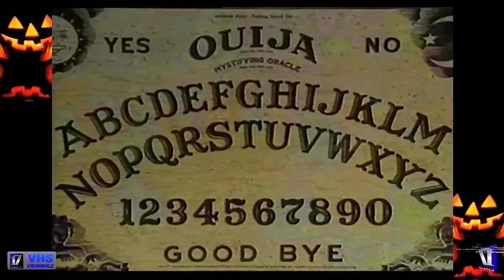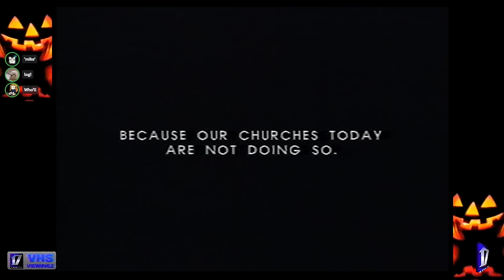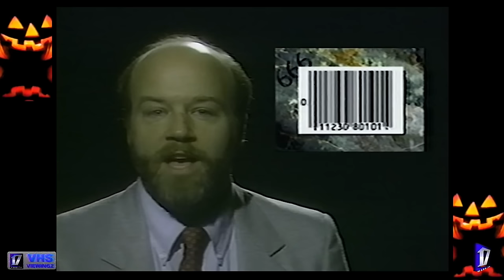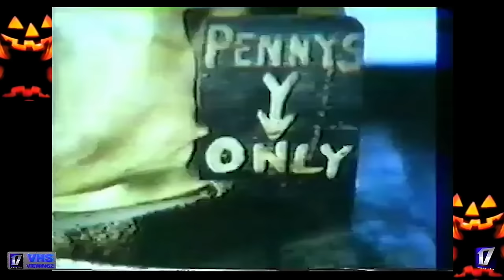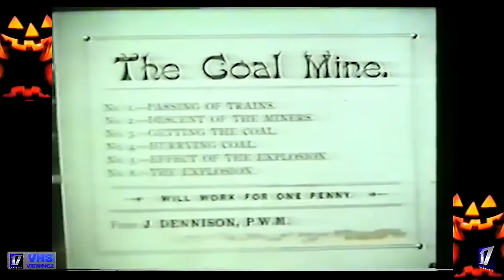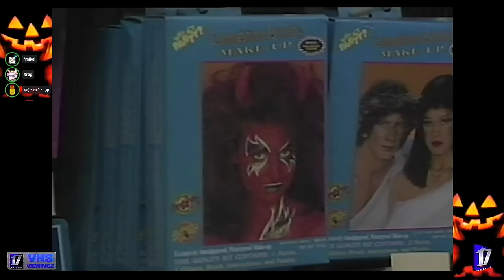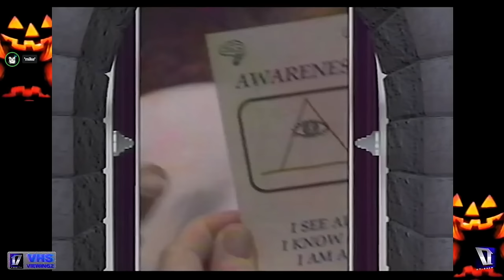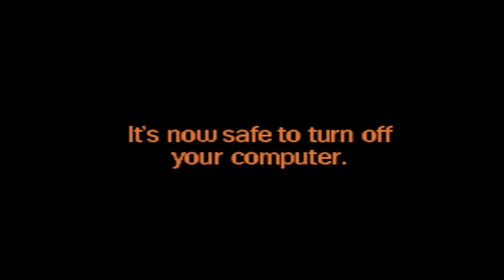VHS VIEWINGZ - The Pagan Invasion, Scary Toys, Demonic UPC Codes & More..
A little Halloween come.. late.. this edition of VHS VIEWINGZ features frights unimaginable: from the terrifying invasion of "pagans" to the world's most princely little men. Enjoy this selection of wonderful oddities stored on pristine magnetic tape.

0:00 INTRO
6:39 Overdubbed Tape
8:32 70s Halloween Safety
24:35 The Pagan Invasion
35:12 UPC Codes & The Devil
46:07 Princely Toys
1:09:32 How To Hand-feed Hummingbirds
1:28:32 Outro Discussion
1:33:07 Lunchables City + Sign-Off

Thank you to Occult Demon Cassette, The Vista Group & Mike Baughman (yes the hummingbird man himself) for archival uploads of these tapes!

Note: Some tapes on VHS VIEWINGZ are tapes found in thrift stores, sent in by viewers, or bought off eBay. When a specific tape cannot be found, an archival version of it is usually shown instead. Credit is given to the archival uploader in the description, however sometimes I mess up, so if one of these is your archival upload please remind me! Thanckz